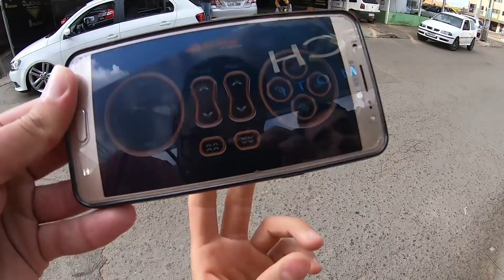LEVEI O FUSCA PRA PINTAR - EstiloDUB